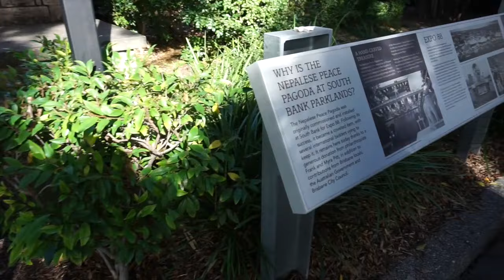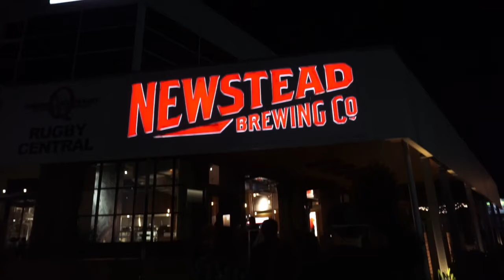Study Abroad Series: Traveling to Australia, Days 1 & 2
In this video I travel to Australia and get settled on the first day of our study abroad through Michigan State University. On Day 2, we explored the city with a river tour and had our welcome dinner. Look forward to more vlogs from this trip once I have time to upload because this program is pretty fast paced I haven't had much time for editing. The best place to see what I'm up to is on Instagram!

I post college vlogs, lifestyle, travel and predental advice videos on my channel every week.

About me:
My name is Haley and I'm a senior at Michigan State University. I'm currently studying abroad in Australia for the rest of the summer. I'm on a pre-dental track majoring in Human Biology through Lyman Briggs College and minoring in Entrepreneurship & Innovation through our Eli Broad College of Business. I hope this can be a community to encourage living a balanced lifestyle and provide motivation!

Songs: Fresh, Rooftop